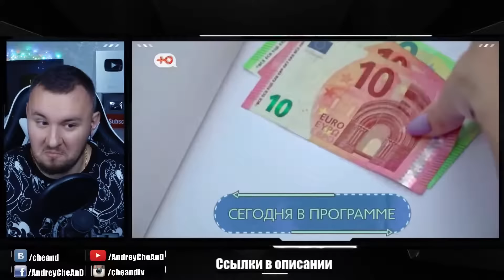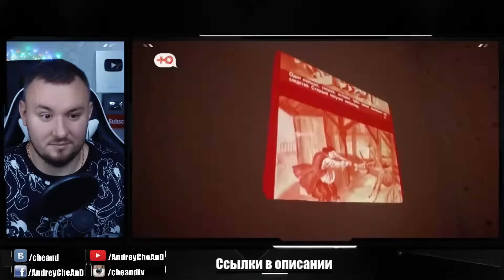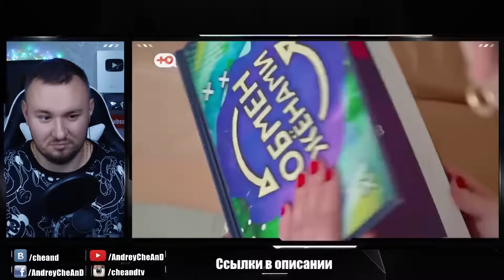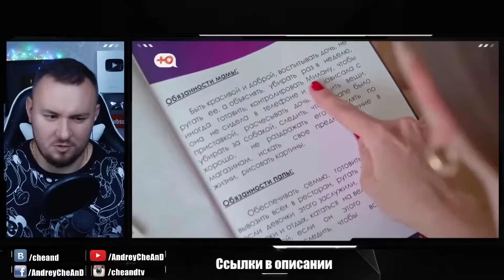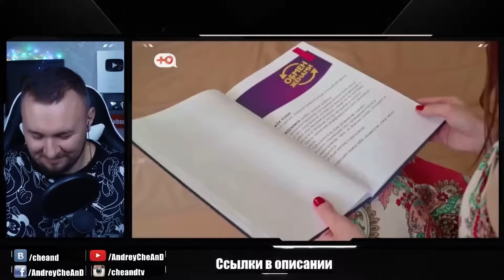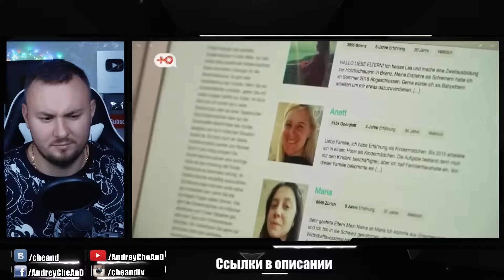ОБМЕН ЖЕНАМИ ► Попала в РАБСТВ0 ► 9 выпуск 4 сезон